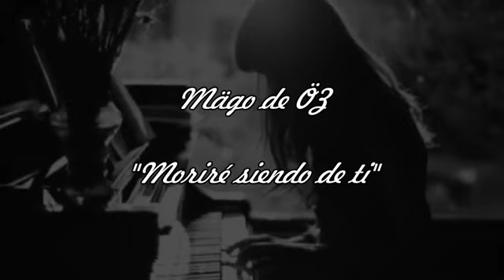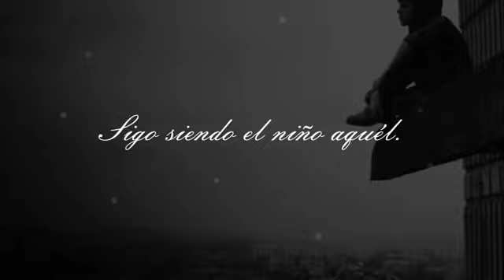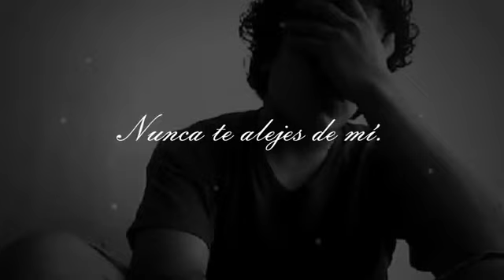Mago de Oz - Morire Siendo de Ti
A la memoria de mi madre.

Artista: Mägo de Oz
Álbum: Ilussia